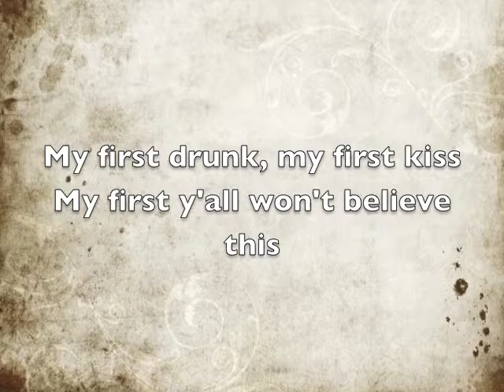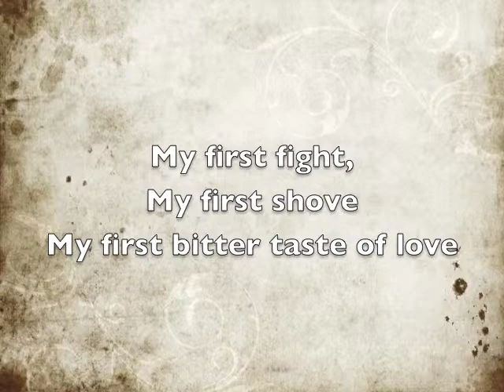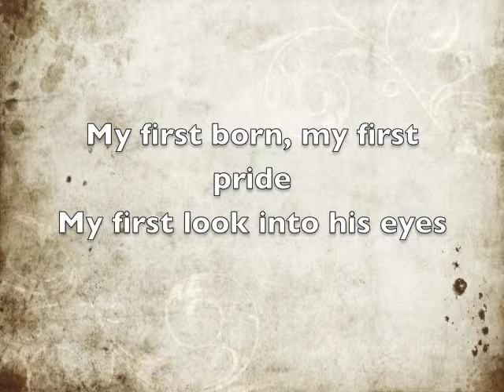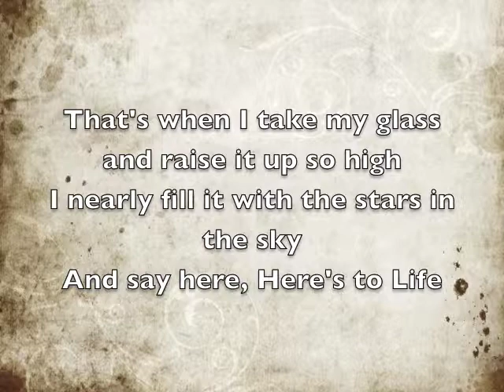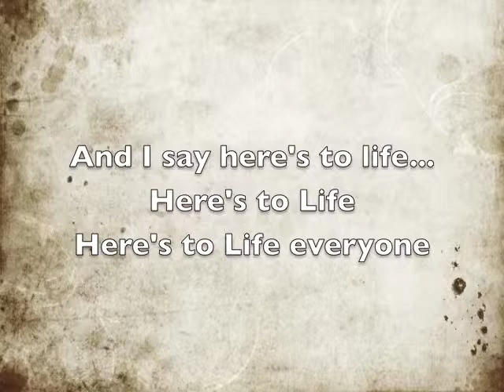"Here's to Life" by Colby Turner